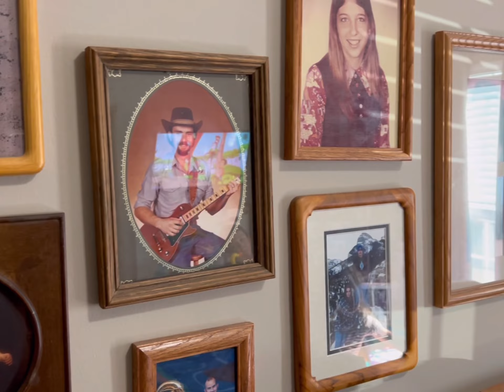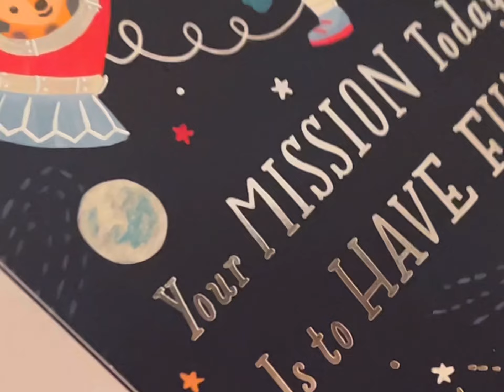Christmas with the Crafts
A snap shot of our Christmas experience 2021. First at our house on Christmas Eve,  brunch at Grammy’s house Christmas Day(my mom) and then dinner at Nana’s (Leah’s mom).  Merry Christmas 2021.